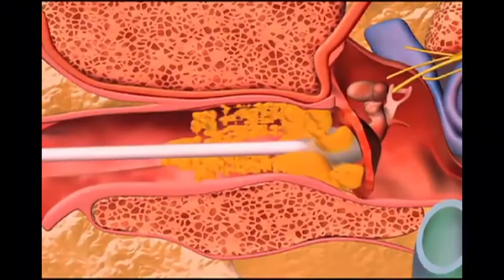When you stick a Q-Tip in too deep....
This is ONE of the worst feelings in the world next to stepping on a LEGO and Stubbing your toe 🤦🏽‍♂️😂💯 S/O to MT for they song featured in the Video make sure yaw keep supporting my niggas on they way to the top💯🤟🏽 and as always LIKE, SHARE, COMMENT‼️🙏🏽